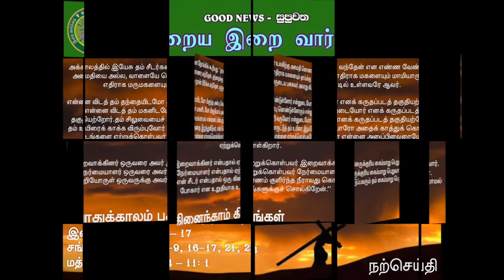TAM - OT 15 - MON